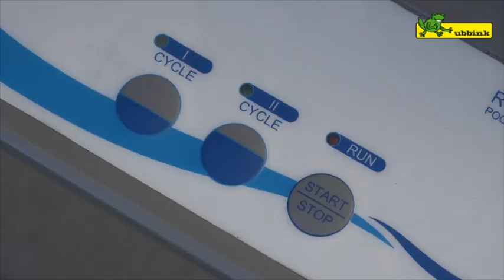RobotClean2 FR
Robot de piscine Robotclean2